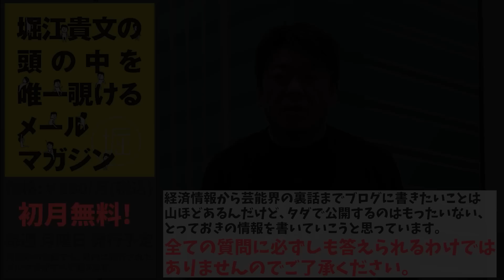野党が中止を求めている「インボイス制度」について解説します＠スペイン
【NEW】女性の「ヘルスケア」を変えれば日本の経済が変わる - 堀江 貴文 , 三輪 綾子, 予防医療普及協会 （青志社）
心を鍛える - 藤田晋、堀江貴文（KADOKAWA）
多動力 (NewsPicks Book) (幻冬舎文庫)